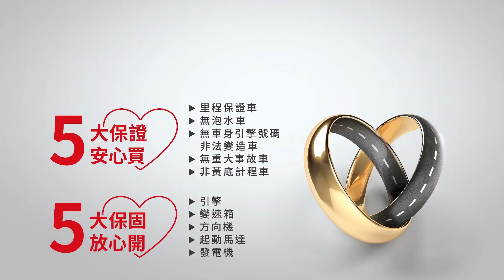【SUM中古車】BMW F20 118i 2015年 1.5T【預約賞車即享網路優惠價】原鈑件 LED日行燈 分區溫控 電動椅 IKEY 中控螢幕 衛星導航( 大高屏汽車)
車商資訊：SUM大高屏汽車
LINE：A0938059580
聯絡人：黃小姐
車輛資訊：2015年BMW F20 118i 1.5T
車輛售價：59.8萬
車輛所在：屏東市建國路485號